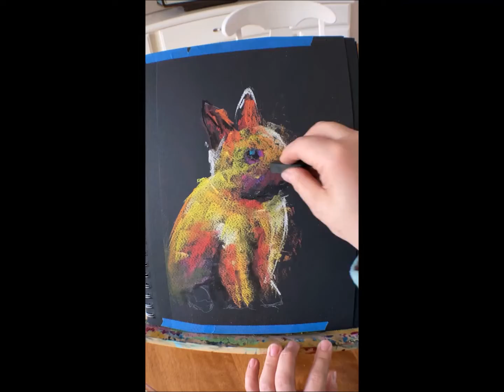"Bunny Hop" - soft pastels painting speed demo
Here is a short video of a bunny I painted exclusively with a set of Colour Block pastels. I also composed and played the piano music in the background. Enjoy!

Materials used:
100 sticks set of Colour Block soft pastels
Soft Pastel pad paper by Colour Block.